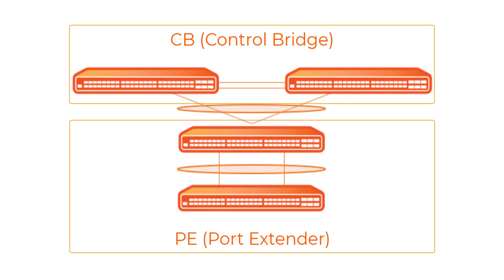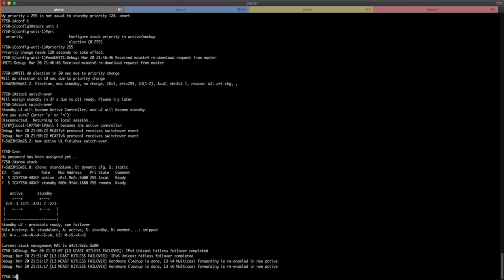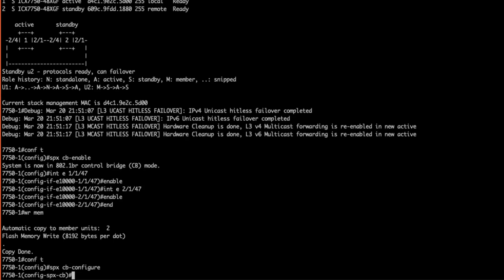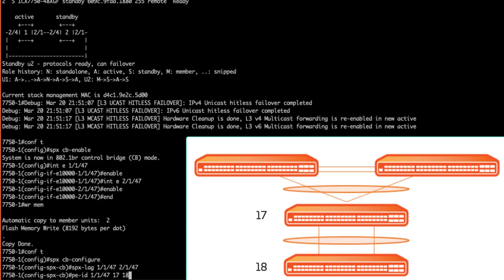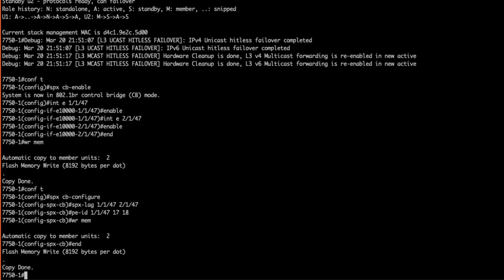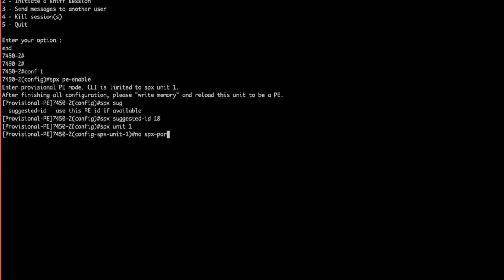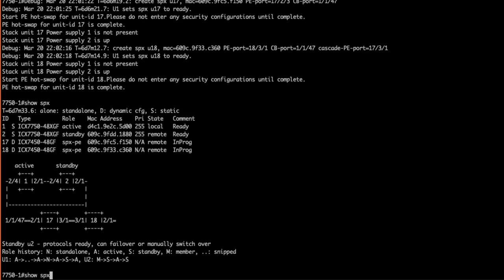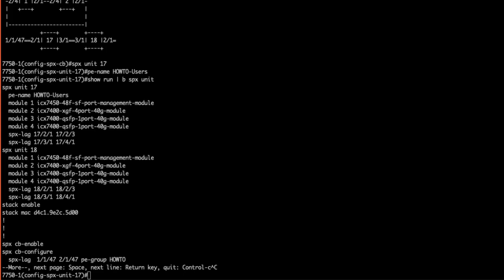Creating a Campus Fabric, or SPX Stack on ICX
This is part 2 of 3 on the RUCKUS ICX. We are creating and demonstrating different management aspects of a Campus Fabric, or SPX Stack.

Part 3 will cover the UFI upgrade process on the entire stack, which can be found here: